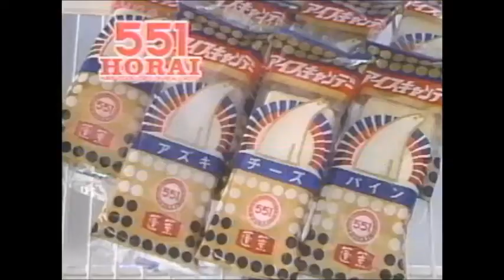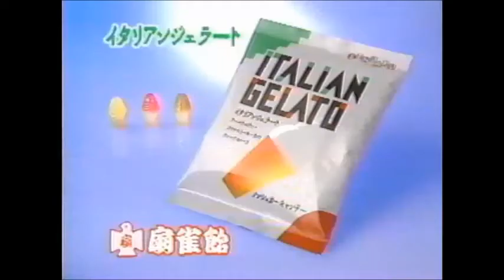【関西ローカル】91年8月上旬のCMその2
91年の夏休み、平日15～17時台のスポットCMです。

レゴジャパン・南海の勇者シリーズ・街シリーズ、551蓬莱アイスキャンデー/ピンクダック ミチ・レイコ、歌：ミック宮川｢君はプリティ｣、
大阪21世紀協会(好きやねん大阪キャンペーン)・迷惑駐車ワースト返上/声：月亭八方、マリング靴店、扇雀飴本舗・フレッシュフルーツジュース、
カメラのキタムラなんばCITY店/歌：｢アルプス一万尺｣。